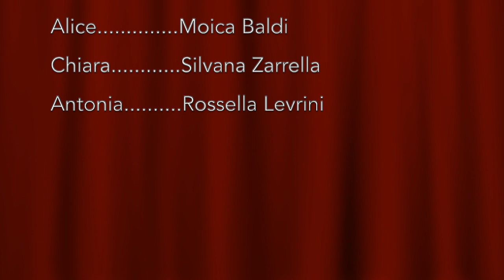2023/24 SENIOR Sassuolo - L'eredità - Blue Rose scuola di teatro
L'EREDITA' sketch teatrale
Zia:  Elena Roberto
Maria: Miriam Biondi
Alice: Monica Baldi
Chiara: Silvana Zarrella
Antonia:  Rossella Levrini